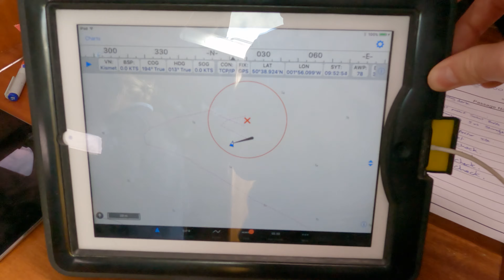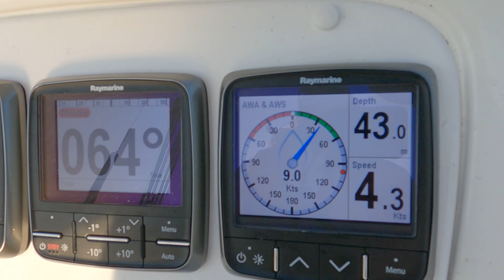Night Sailing - Portsmouth/Studland Bay